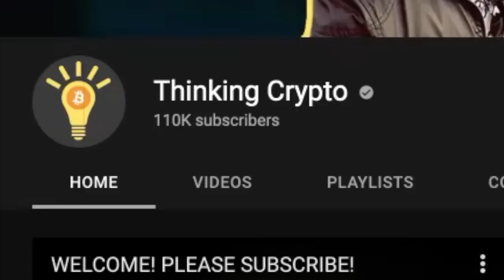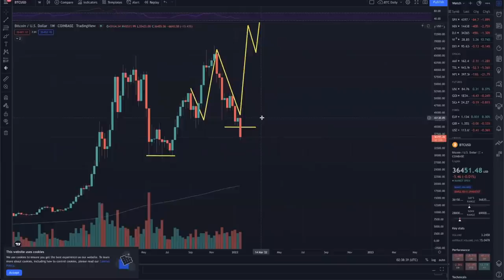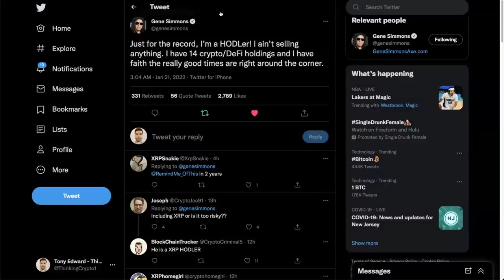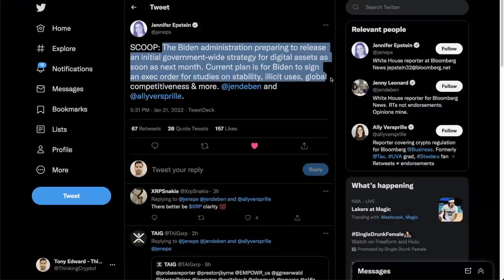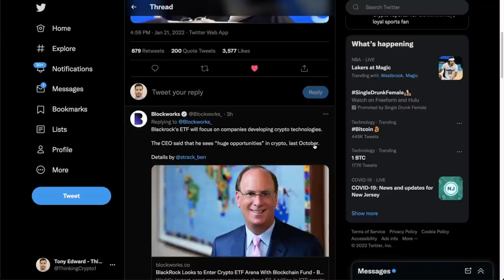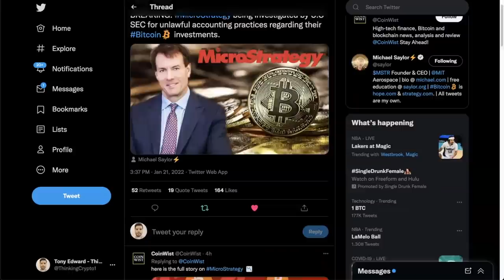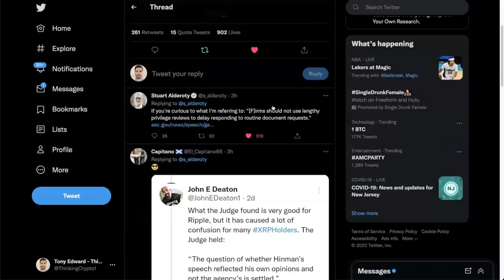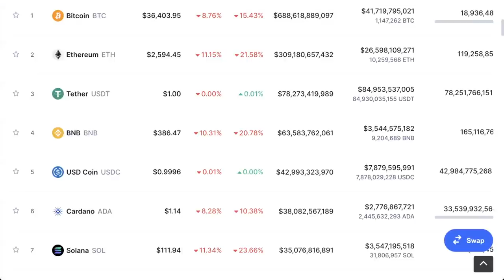CRYPTO CRASH - BIDEN CRYPTO EXEC ORDER - BLACKROCK ETF - SEC MICROSTRATEGY BTC & RIPPLE XRP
Bitcoin and the crypto market had a massive crash with leverage longs getting liquidated.  President Biden is expected to sign a crypto executive order. MicroStrategy being investigated by U.S SEC for unlawful accounting practices regarding their Bitcoin investments. BlackRock Looks to Enter Crypto ETF Arena With Blockchain Fund. SEC pushes back on releasing Hinman Speech.

⏰ Time Stamps ⏰
00:00 Intro